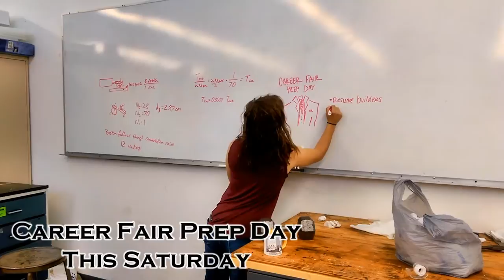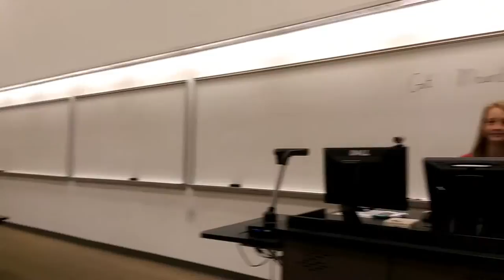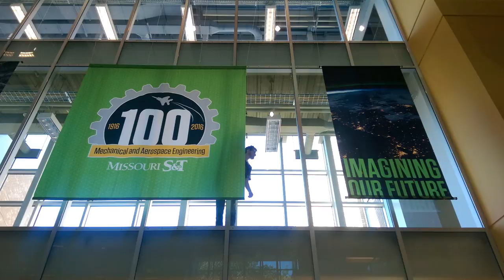Catalyst Announcements 9/22/16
Music: "Western CWM" by Adam Young, "Golden Heights" by Maclain Diemer